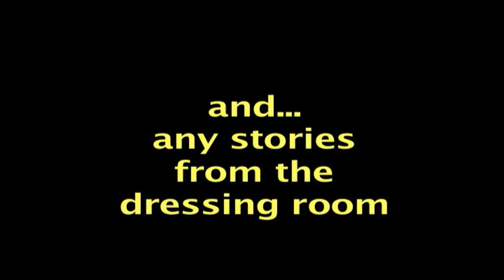"Team Mates" w/Lewis Coult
Team Mates with Cowdenbeath's Lewis "Country Mile" Coult